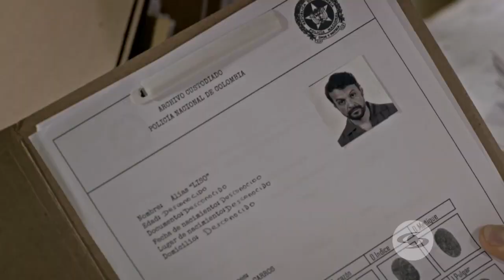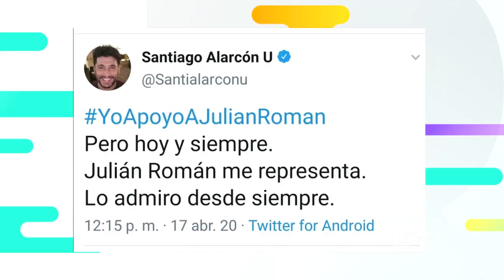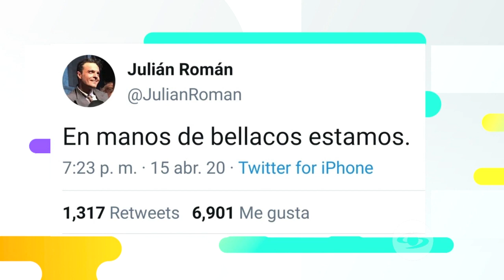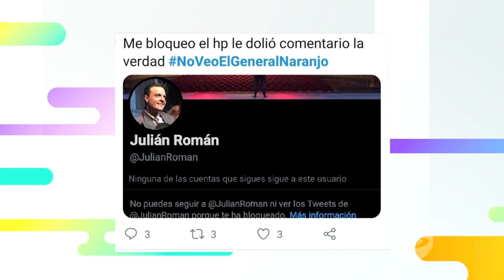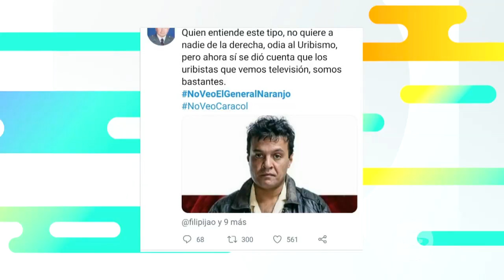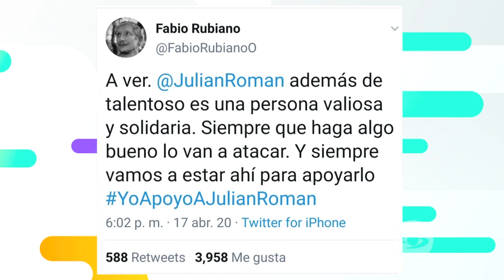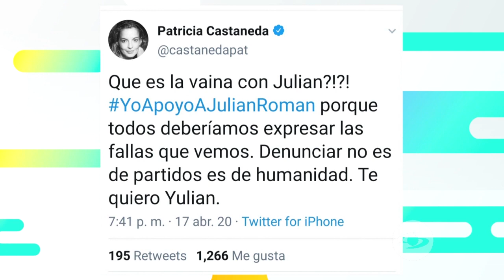La Red: Todo sobre la polémica en redes de Julián Román y su personaje en ‘El General Naranjo’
El actor se vio envuelto en una polémica luego de que usuarios relacionaran sus convicciones personales con su personaje de ‘El Liso’, tanto así que varios de sus colegas tuvieron que salir en a su defenderlo.